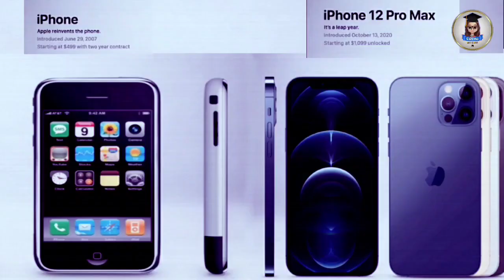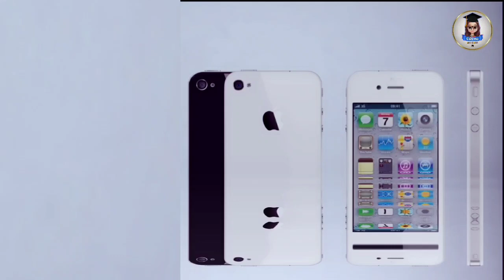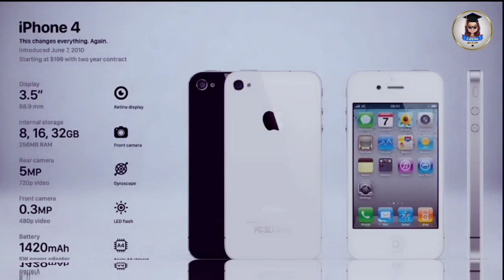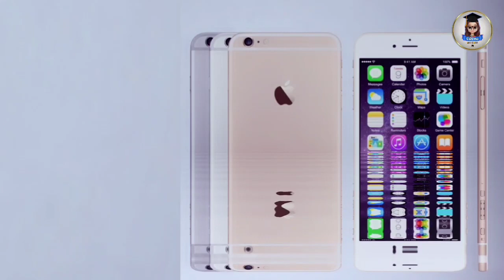Iphone වල ඉතිහාසය | Iphone 12 Max Pro | Iphone 13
In this age of technology, the mobile phone has become an indispensable tool for us.Here you can learn about the history of the iPhone model introduced by Apple which revolutionized these mobile phones as well as the special privileges available in each of these mobile phones.

තාක්ෂණය දිනෙන් දින දියුණු වන යුගයක ජංගම දුරකථනය අපට නැතිවම බැරි මෙවලමක් බවට පත්වී අවසානයි..ඉතින් මේ ජංගම දුරකතන අතර පෙරලියක් ඇති කල ඇපල් සමාගම විසින් හදුන්වා දුන් අයිෆෝන් මාදිලියේ ඉතිහාසය පිලිබදව මෙන්ම මේ එක් එක් ජංගම දුරකථනයක පවතින විශේෂ වරප්‍රසාද පිලිබදව ඔබට මෙමගින් දැනුවත් විය හැකියි.